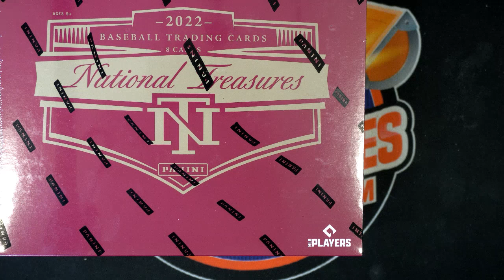2022 Panini National Treasures Baseball FILLER D 22NTBB104